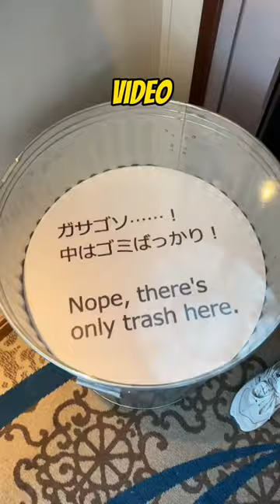FIANCÉ WENT MISSING ON A POKÉMON CRUISE! 🤯